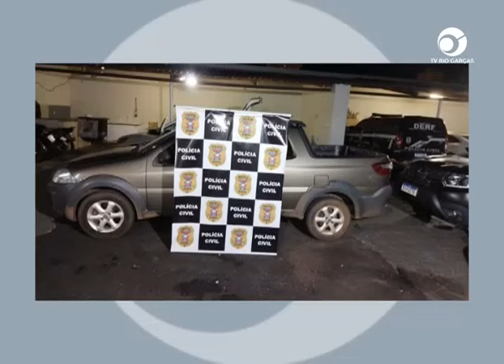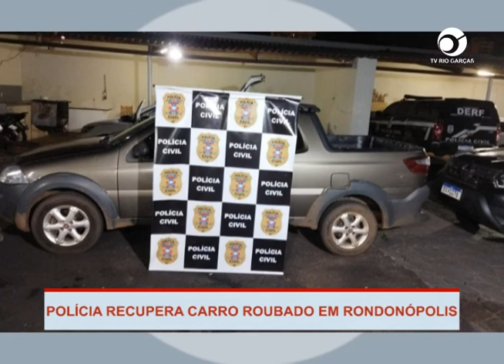POLÍCIA CIVIL RECUPERA CARRO ROUBADO EM RONDONÓPOLIS